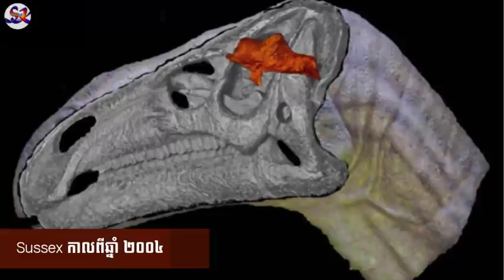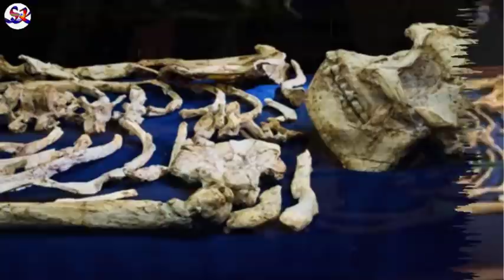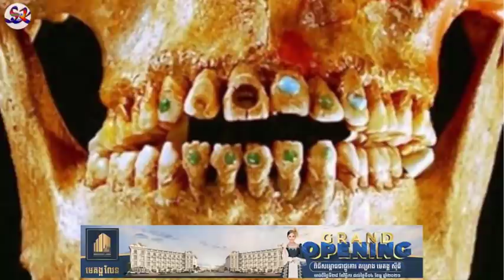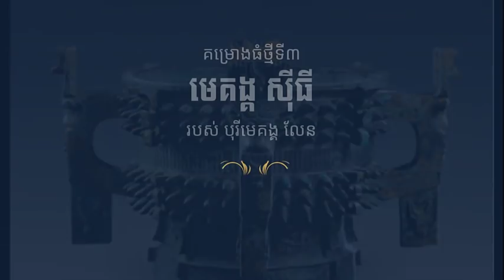រកឃើញរបស់បុរាណ ៨ យ៉ាង ធ្វើឱ្យពិភពលោកភ្ញាក់ផ្អើលបំផុត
អបអរសាទរ ពិធីបើកសម្ពោធគម្រោងធំទី៣ គម្រោង មេគង្គ ស៊ីធី របស់ បុរី មេគង្គ លែន

សូមអញ្ជើញមកចូលរួម ពិធីសម្ពោធគម្រោងថ្មី យើងខ្ញុំ ដែលមានរយៈពេល ៧ថ្ងៃពេញ គឺចាប់ពីថ្ងៃទី២៨ ខែវិច្ឆិកា នេះតទៅ

ទីតាំងស្ថិតនៅតាមបណ្តោយផ្លូវជាតិ លេខ៦អា ហួសស្ពានទី១០ ប្រមាណ ១៥០ម៉ែត្រ ភូមិ ចំបក់មាស សង្កាត់ បាក់ខែង ខណ្ឌជ្រោយចង្វារ រាជធានីភ្នំពេញ ៕

1️⃣- វីឡាឃីង
2️⃣- វីឡាឃ្វីន
3️⃣- វីឡាភ្លោះ
4️⃣- វីឡាកូនកាត់
5️⃣- ផ្ទះអាជីវកម្ម

Video Credit: Sabay News